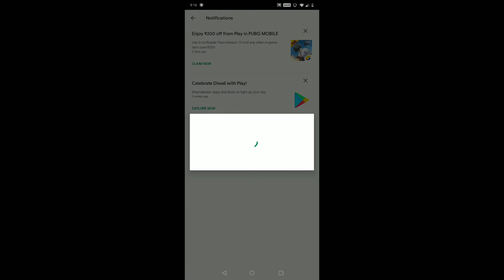🔥 200₹ DISCOUNT ON UC PACK | PUBG MOBILE | GOOGLE PLAY OFFER🔥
Clan Desription :
Name : PANTHER益ARMY
Clan Member Minimum Reuirement : Exp Level-50+ KD-2+ Tier- Crown I and above